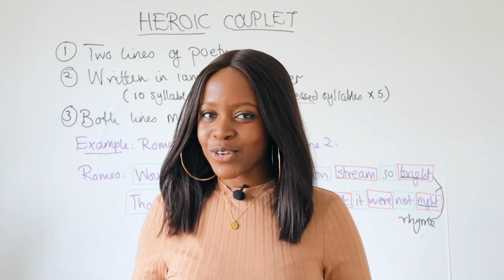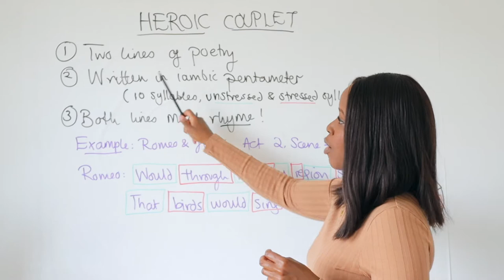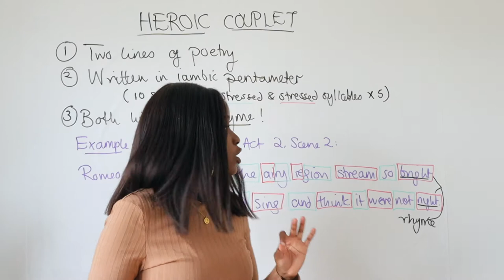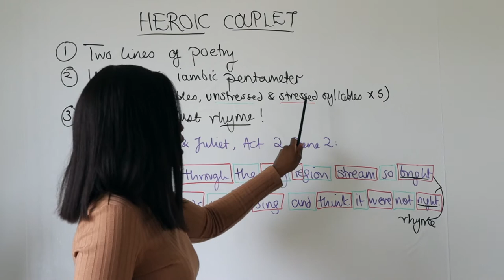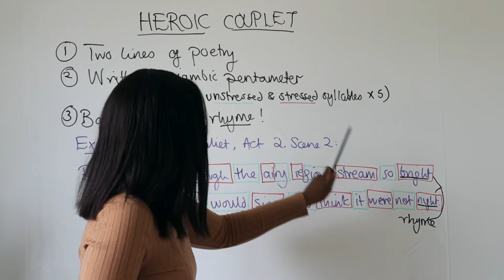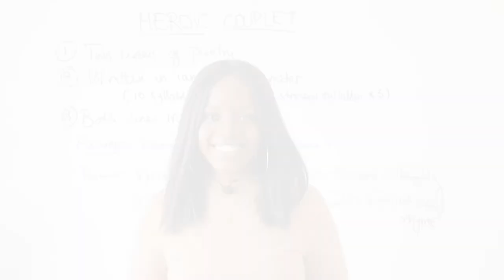Heroic Couplets Explained In 5 Mins! | Amazing Literary Techniques To Use In Your English GCSE Exams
🎵 Track Info: Title: Ohayo by Smith The Mister Genre and Mood: Hip Hop & Rap + Calm 🎧 Available on: Spotify iTunes Deezer YouTube Bandcamp